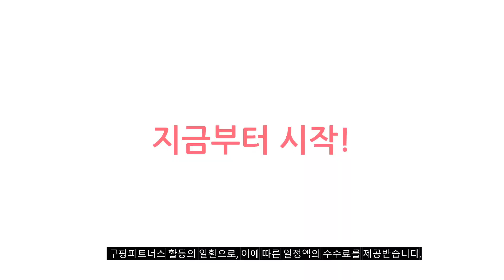고양이화장실 추천 판매순위 Top10 가격 평점 후기 비교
❤️❤️❤️ 요즘 인기있는 고양이화장실 구매 가격 평점 리뷰 정리해 봤어요! ❤️❤️❤️

[00:06]
10위. 푸르미 고양이 3door 후드형 화장실 + 모래삽 [18,820원]
[00:11]
9위. 아이캣 고양이모양 점보 화장실 아이보리 [35,200원]

[00:17]
8위. Gooby 스트레치 플리스 애견용 베스트 Mint [16,240원]

[00:22]
7위. 냥쌤 투명 고양이 화장실 화이트 [63,200원]

[00:28]
6위. 아이리스코리아 고양이 화장실 PUNT-530 화이트 [19,710원]

[00:33]
5위. 딩동펫 고양이 베타 화장실 화이트 [11,790원]

[00:39]
4위. ㅁㅊ 초대형 고양이 화장실 그레이 [43,890원]

[00:44]
3위. 딩동펫 반려동물 매직후드 고양이 화장실 그레이 [29,900원]

[00:50]
2위. 빈샵 고양이화장실 배변실 고양이배변 고양이모래삽 고양이모래 슬라이드방식 [27,900원]

[00:55]
1위. 라온 프리미엄 대용량 고양이 화장실 + 모래삽 [8,300원]